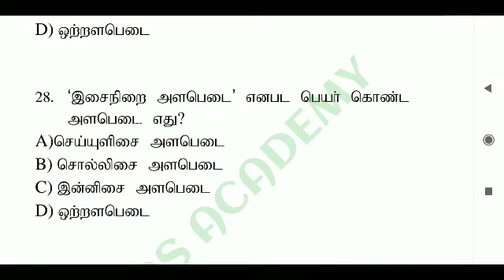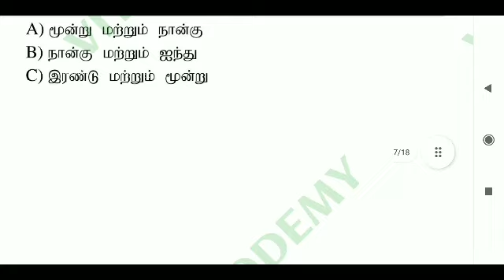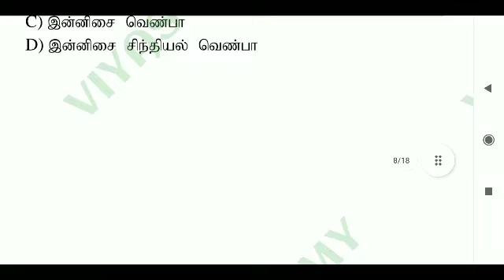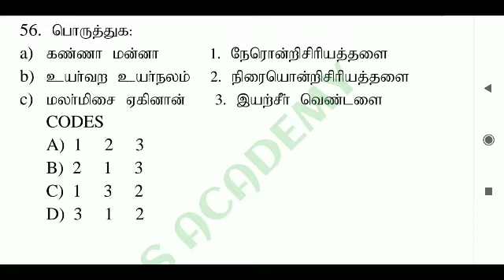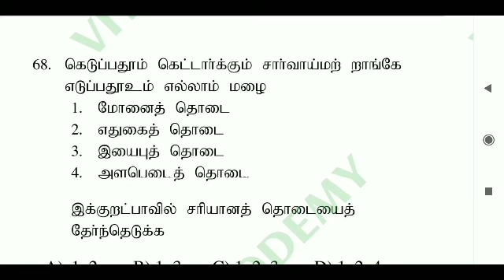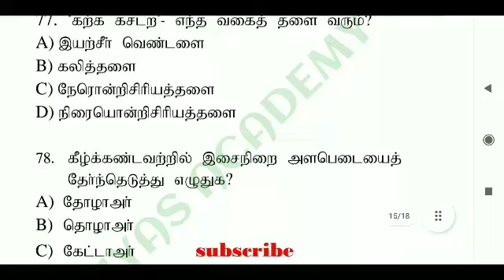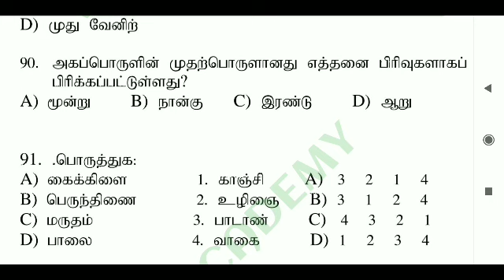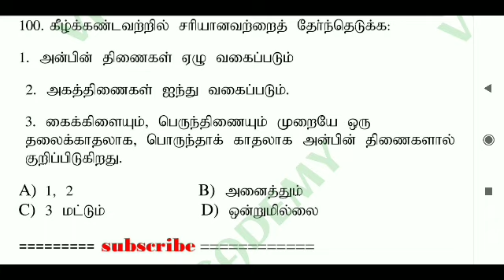TNTET PAPER-2 TAMIL ILAKKANAM MOST IMPORTANT EXPECTED QUESTION AND ANSWERS (100 QUES)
"history all model question papers + expected most important question paper(1to part-10) + tamil ilakkanam expected question paper + psychology model question papers and 500 most important one liner questions(+ expected questions for history +geography+ Indian polity coming soon...)
pdf only

(intha all questions papers um nalla analysis panni padichaley easy ah 90+/150 mark score panna mudium)